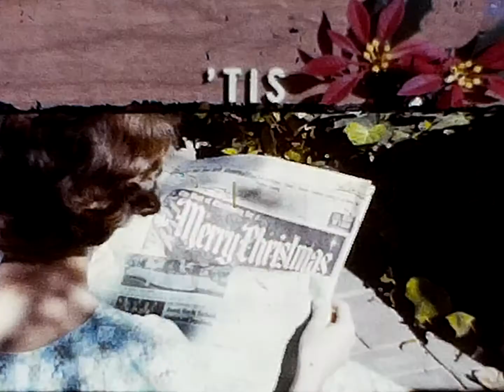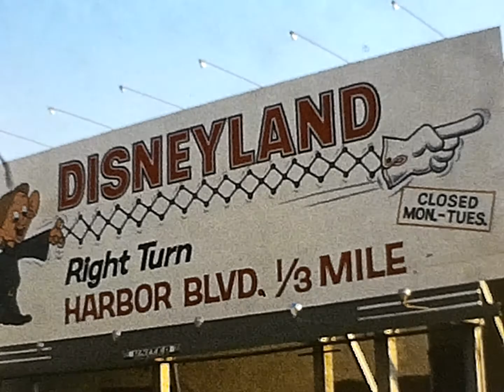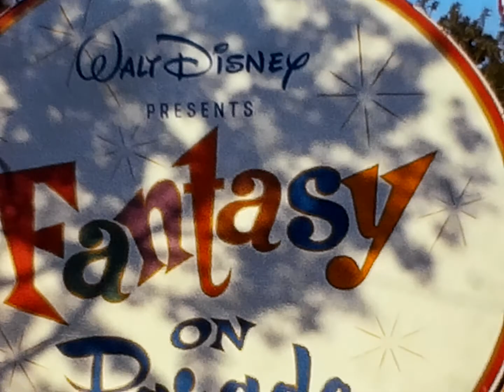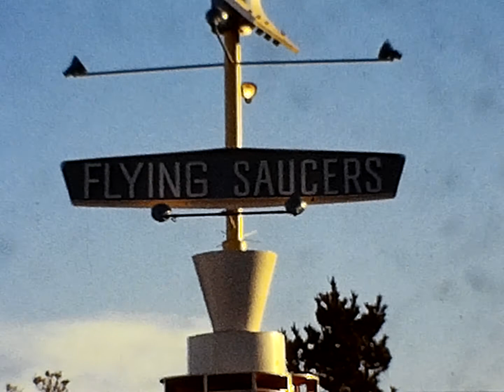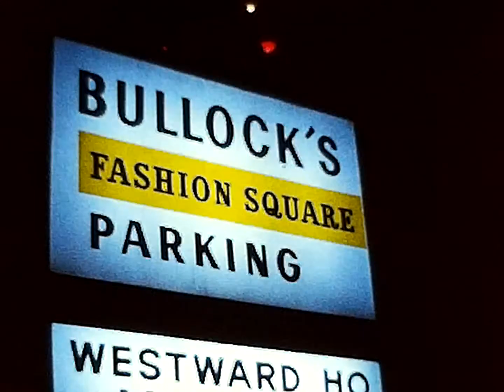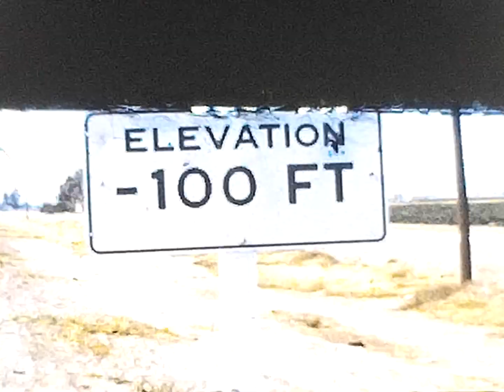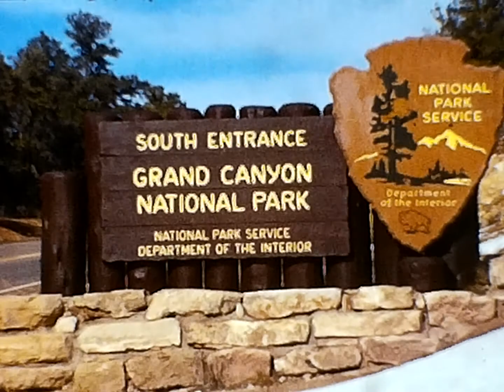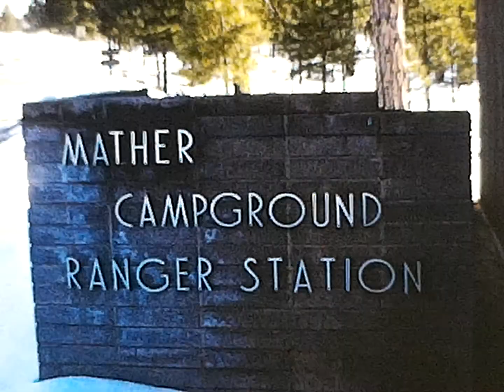Bethlehem Star Parade + 1963 - 1967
1963 Bethlehem Star Parade, Christmas at Disneyland, Xmas lights, 75th Tournament of Roses Parade, Yuma, Arizona in the snow.